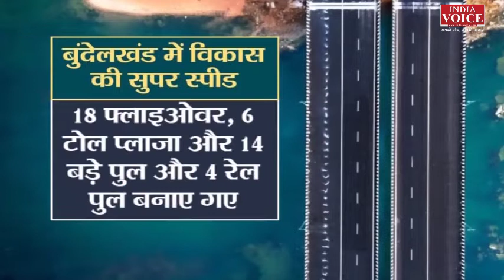देखिए सुबह 11 बजे तक की बड़ी खबरें indiavoice पर Yogesh Pandey के साथ | UK, UP, Bihar, JK News